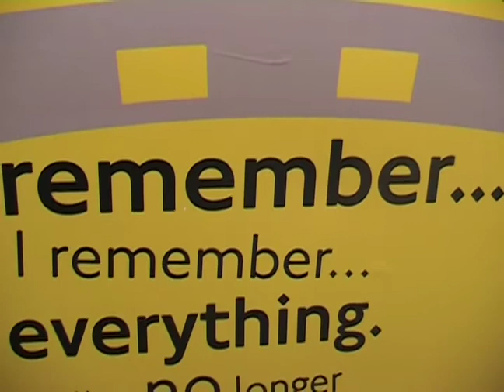GHOSTS - Part II - Eurydice Underground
Watch in High Quality! Filmed in London, UK as part of the Nine Inch Nails "Ghosts" Film Festival.

Inspired by "Ghosts" we created a 22 minute short film recontextualizing the classical Greek myth of "Orpheus & Eurydice". Improvised and shot on the go.

A failed leap year proposal leads to a wrong time/wrong place for Eurydice. As she descends into the underworld - literally the underground where the dead continue on, she is unable to. Caught up in her memories and love of Orpheus she tries to catch the right tube home.

Lost in the underworld, a chance meeting with a sympathetic Izanami (the Goddess of creation and death) leads to her eventual return to the overworld.

Upon her arrival she discovers that Orpheus has moved on after her death. She decides to leave him in the land of the living after witnessing his new found happiness and returns to the underworld.

Part II of V Music from Nine Inch Nails "Ghosts"